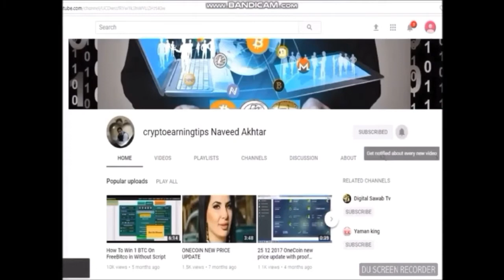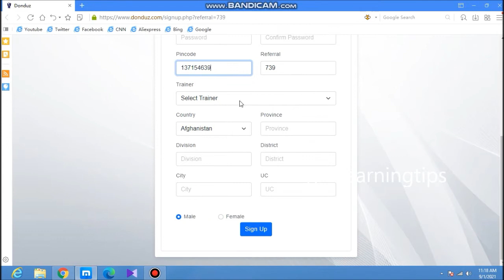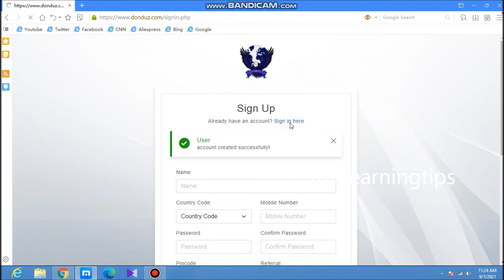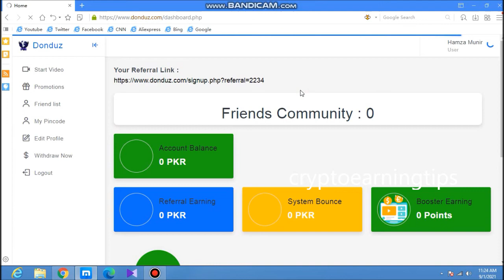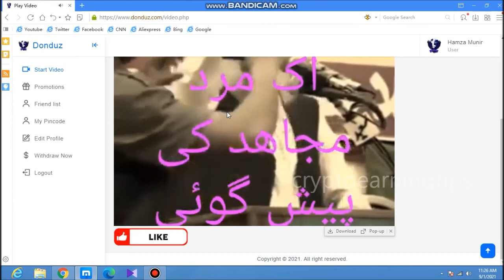How To Create Account At DONDUZ Urdu/Hindi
Reffral no: 739

DONDUZ is Pakistan base company where you earn money by watching videos
CEO of this company is citizen of sargodha,punjab

Our unique earning System enables our users to run multiple iterations of the videos to play on as many computers or mobile as they wish.
There is no limit to the amount of times you can spend on site, so you can maximize your earnings with Donduz.com which will increase your income at a much faster rate.

how to signup in donduz
how to join donduz
Donduz Pakistan
Donduz trainer
DONDUZ sargodha
DONDUZ lahore
#DONDUZ mianwali
DONDUZ sargodha office
DONDUZ lahore office
DONDUZ sahiwal office
DONDUZ multan office
how to create account in donduz
how to get pin in donduz
how to withdraw in donduz
earn money in pakistan
online free earn money
cryptoearningtips naveed akhtar
cryptoearning tips